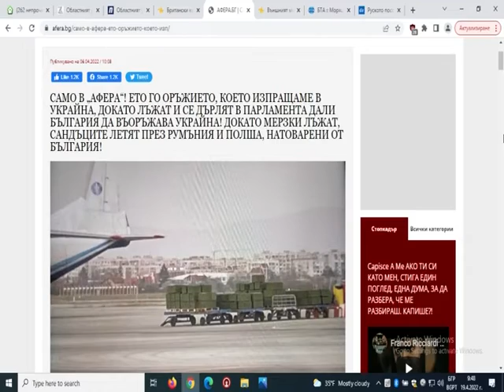ИЗПРАЩА ЛИ ТАЙНО БЪЛГАРИЯ ОРЪЖИЯ НА УКРАЙНА?